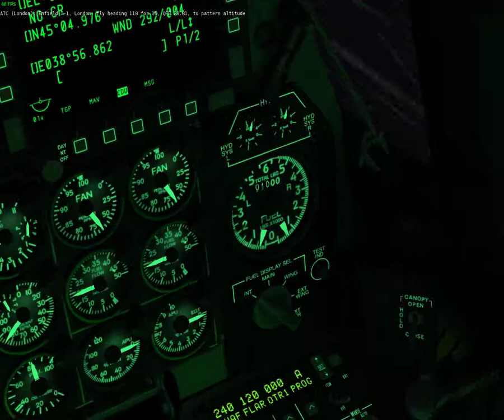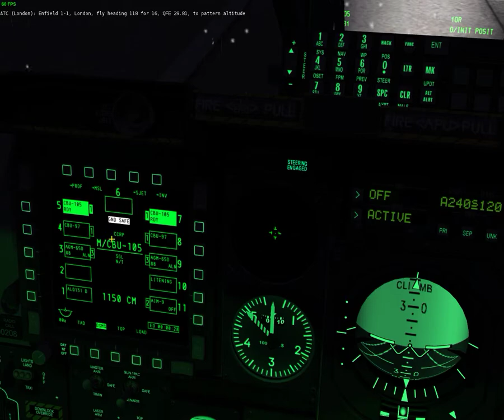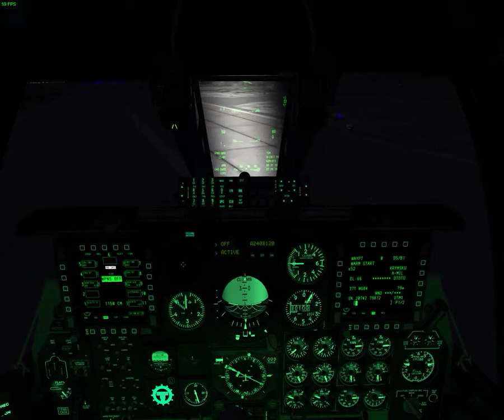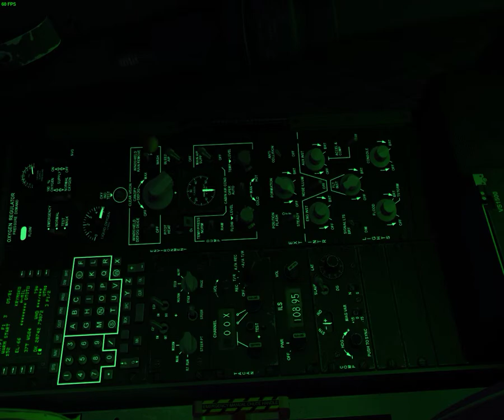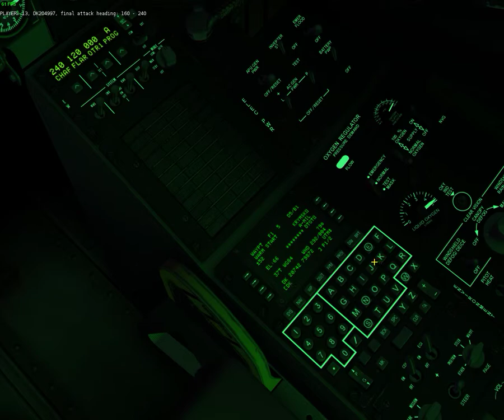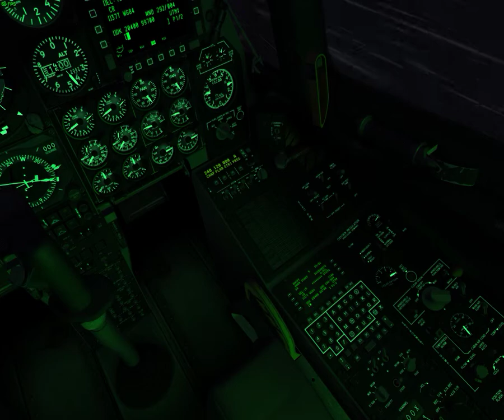DCS World: A-10C Operation Jackal Mission 3 Part1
The first part of the 3rd mission in the campaign: Operation Jackal